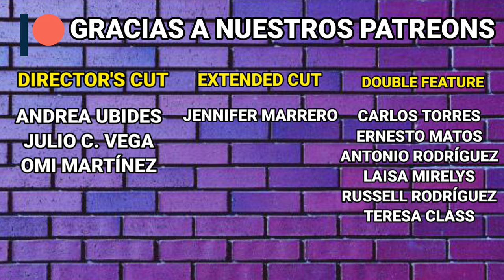The Green Knight (2021) Reseña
En esta aventura psicológica arturiana, tenemos uno de los mejores, más artísticamente estimulantes y elevados filmes del 2021.